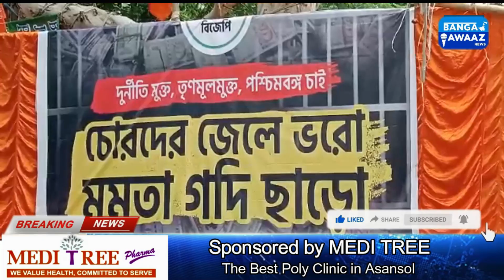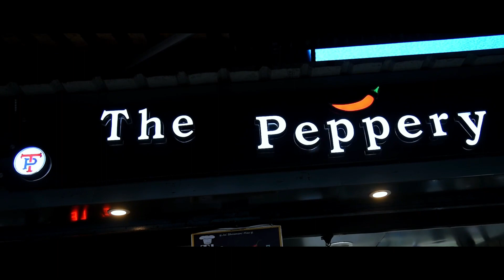Clash Between TMCP-ABVP In Durgapur Government College || BJP Ke Hath WBSSC Ka Hathiyar, TMC Par War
Durgapur Goverment College Bana Runchhetr, Tmcp-abp Ke Bich Jharap
Durgapur Me Tmcp-abp Ke Bich Sanghars
Asansol Bjp Ka Ssc Scame Ko Lekar Dharna Pardarshan
Congress Ka Bharat Jodo Padyatra

ABVP & TMCP ME JHADAP // BJP KA JAIL BHARO ANDOLAN